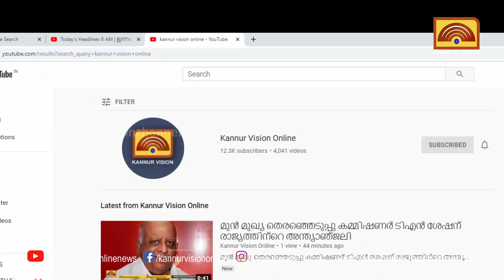വിവേചനങ്ങൾക്ക് അറുതി വരുത്താൻ നിരന്തരമായ ഇടപെടൽ ആവശ്യം : വനിതാ കമ്മീഷൻ